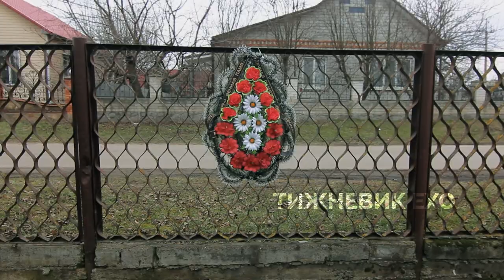Похоронний вінок на Восьме березня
Напад на будинок, вибухові пристрої, «братки», кількасоттисячний борг по аліментах, земля і похоронний вінок на паркані. Чим не сюжет для якогось ток-шоу. Усе це відбувається в Кобеляках.

Вранці 8 березня до редакції зателефонував Олексій, житель Кобеляк. Чоловік розповів, що вночі на будинок, у якому він проживає разом з дружиною, старенькою мамою та малолітніми дітьми, був скоєний напад. Обійшлося без жертв і травм. Але Олексій вважає, що напад був лише попередженням. На допомогу поліції ні сам чоловік, ні його дружина не розраховують. Тому звернулися до преси, аби їх історія набула розголосу і цим самим уберегла сім’ю від наступних нападів.